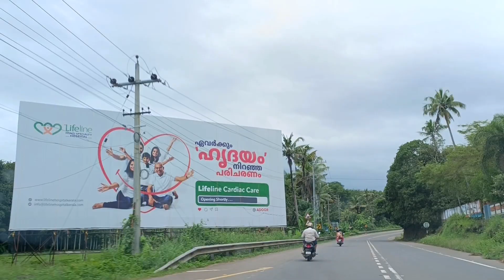Polikkodu - Karikkom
Kollam
2023